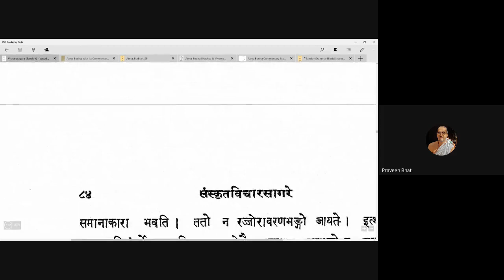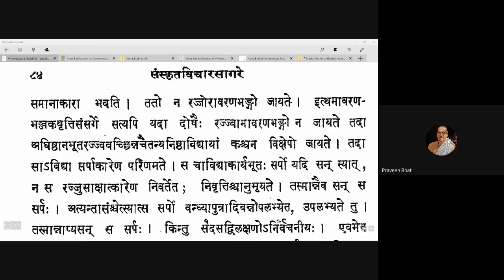Vicharasagara 053 20200912 Summary of Khyativada